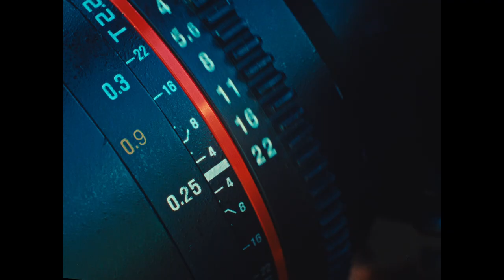GH6 Short Film | Open Gate 5.9K VLOG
*Gear Used：
Helios 85mm f1.5
Mir 37mm f2.8
Kenko 75mm f1.4
Metabones EF-MFT XL 0.64x
DJI Mini 2
Kodak sp360
YC Onion Hot Dog 3.0 Slider
Self-Made Slider
Zhiyun Crane Plus
Delkin Devices Fat Gecko Triple
Corvette C6